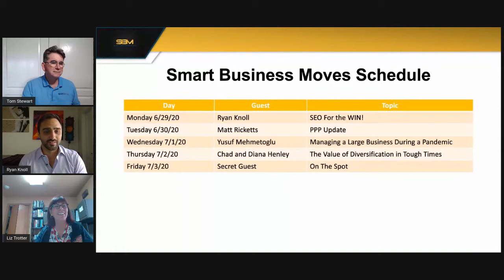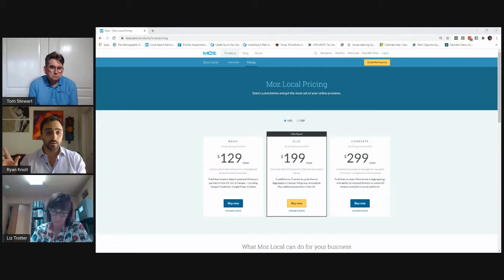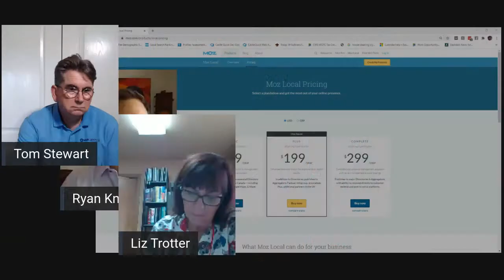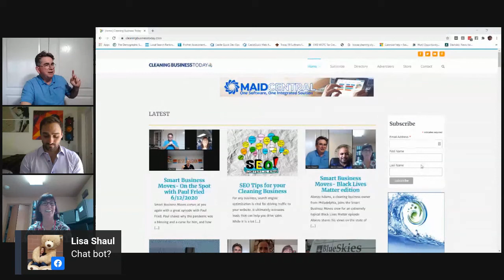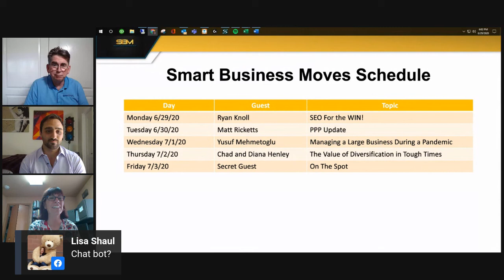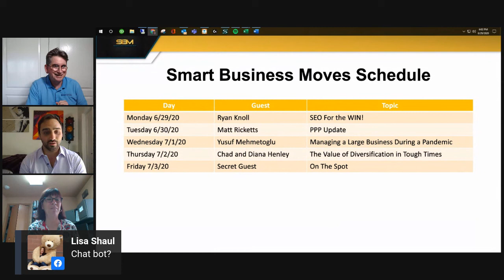Smart Business Moves 062920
Ryan Knoll joins Tom and Liz to give us the the inside scoop of what business owners should know about SEO from someone who worked as an SEO professional before opening a house cleaning company.